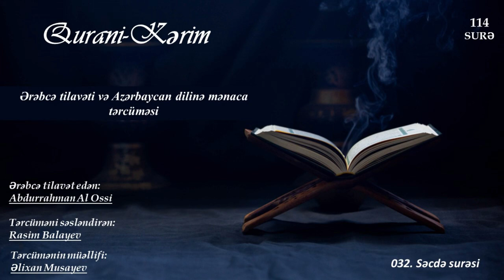Səcdə surəsi - Ərəbcə tilavət edən: Abdurrahman Assudaes.Təcüməni səsləndirən: Rasim Balayev